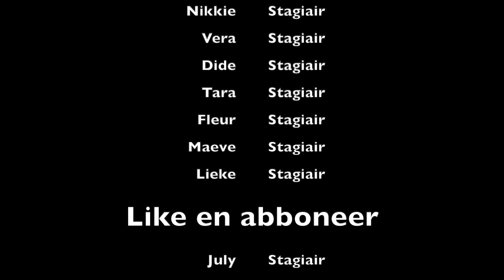Dagvlog! Is Pretty Boy te houden?!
Leuk dat je kijkt naar deze nieuwe video!

Wij nemen je mee naar een dag op stal.
Gaat dit allemaal wel goed?

Veel kijkplezier!